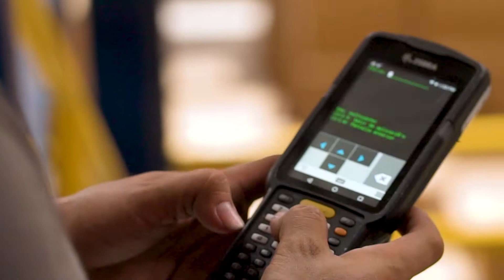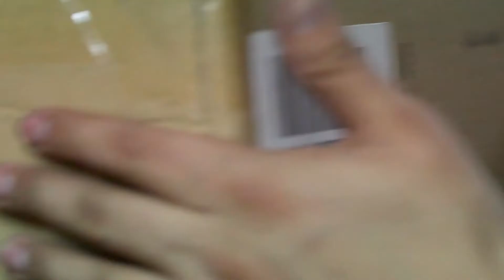Zebra Ayuda a Multicenter a Reducir Pérdidas De Inventario (Español)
Multicenter vende aproximadamente 40,000 artículos de 16 categorías diferentes en Bolivia. Trabajó de la mano de Zebra en la implementación de una solución móvil de computación e impresión para dar un mejor seguimiento al inventario y aumentar la productividad en la cadena de suministro. aprende más